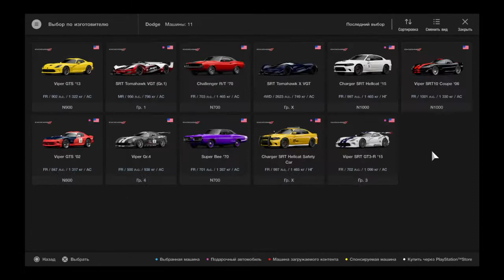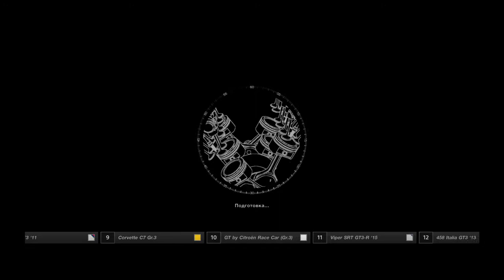Gran Turismo™SPORT Gameplay Dodge Viper SRT GT3-R'15